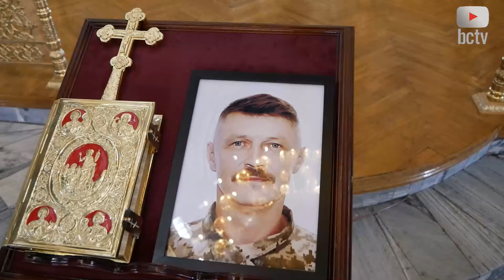🕯 Біла Церква провела в останню путь Героя, молодшого сержанта ЧЕЧІЛЯ Андрія, 1976 р.н